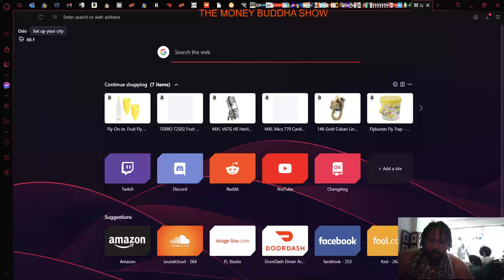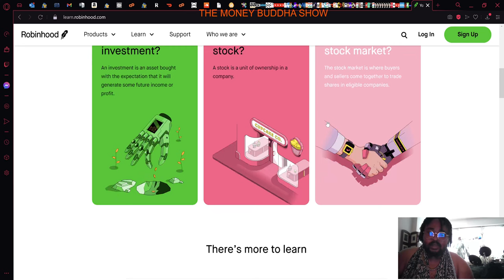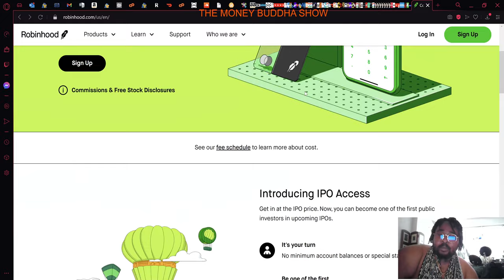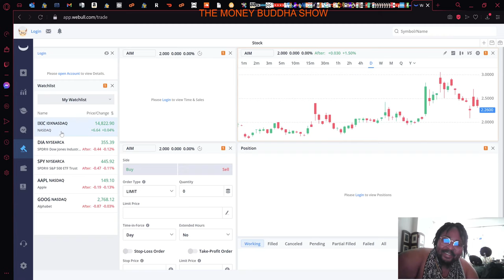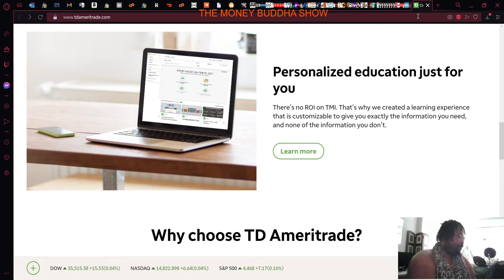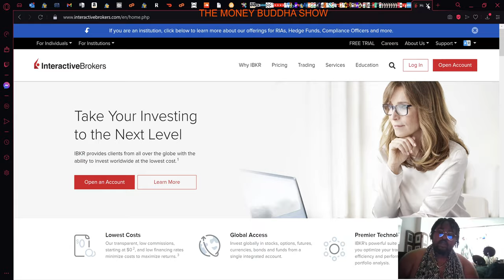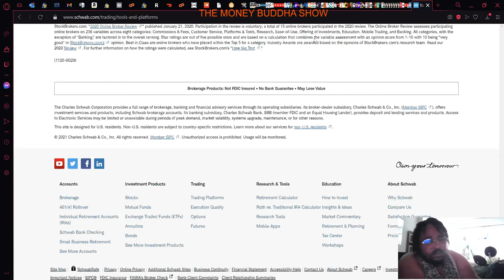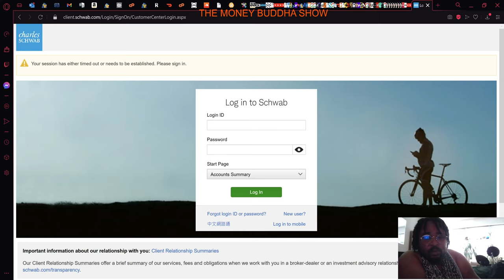WHAT BROKER SHOULD I PICK 2024?